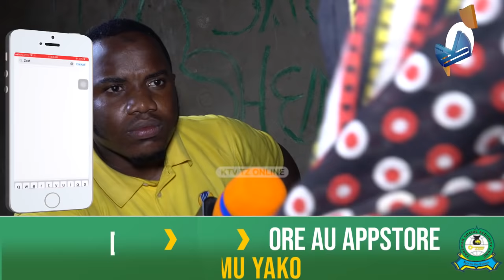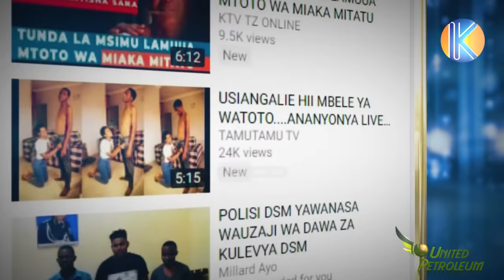HUU NDIO MTAA UNAOTISHA UNGUJA MWISHO WA KUTEMBEA NI SAA MOJA JIONI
Hali ya Mtopepo si shwari kwa wakaazi. Kwa ajili ya usalama wa walalamikaji, Hawatoonekana sura pia Sauti za Wanawake wanaohofia maisha yao zimebadilishwa.

cc: Sadia Rashid
cc: Juma Maulid
CC: Saadam Seif Ali